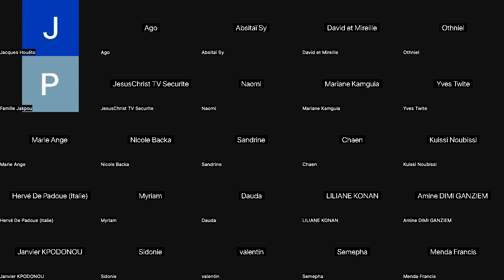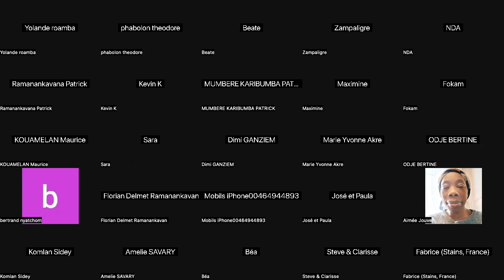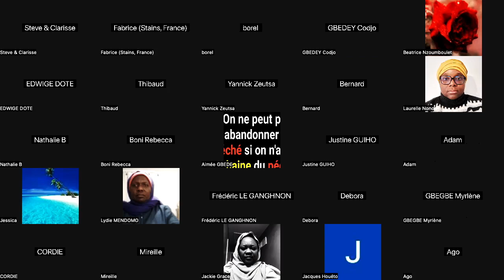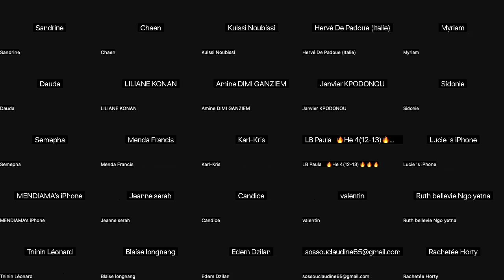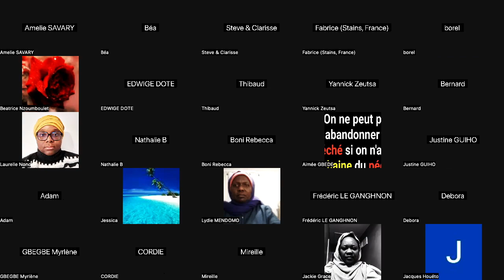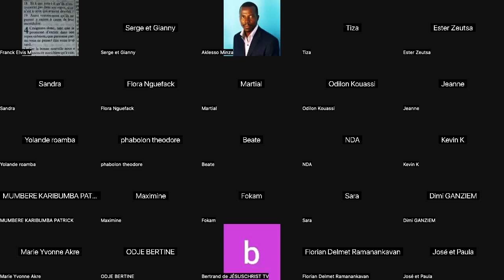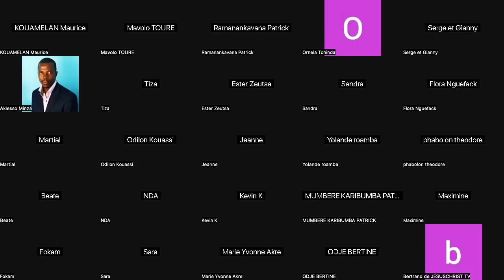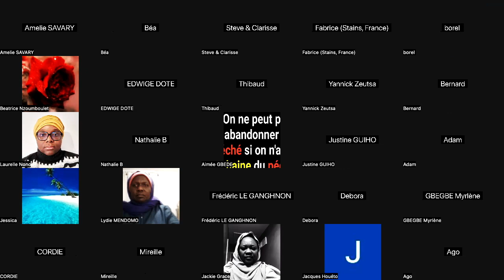De très grandes leçons à tirer de la vie de Marie, mère de JÉSUS